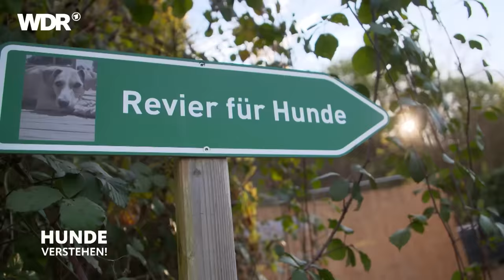Achtung Lebensgefahr: Straßenhund frisst Abfall | Hunde verstehen | S05/E03 | WDR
Mischlingshündin Ronja hat ein hartes Leben als Straßenhündin in Portugal hinter sich. Vor neun Monaten zog die menschenfreundliche Hündin aus dem Tierschutz zu Stefanie und Jürgen. Doch inzwischen gibt es große Probleme. Zu Hause verhält sich Ronja wie ein perfekter Familienhund, doch auf Spaziergängen verwandelt sie sich blitzschnell in eine wilde Bestie. Entspannt an der Leine laufen? Fehlanzeige! Stattdessen springt sie wild in die Leine, bellt und pöbelt.

Der zweite Fall führt den Hundecoach ins Ruhrgebiet, nach Essen. Rüde Lasse ist ein fröhlicher Mischling, der als Straßenhund in Ungarn aufgegriffen wurde. Halterin Lara hat mit einem Problem zu kämpfen, das viele Halter:innen ehemaliger Straßenhunde kennen: Lasse sammelt und frisst fast jeden Müll, der auf der Straße liegt. Das ist gefährlich! Nicht nur, dass Dönerreste nicht als adäquates Hundefutter durchgehen, das Schlucken von Essenverpackungen oder gar Gift kann für Hunde lebensbedrohlich werden. Ob der Hundecoach es schafft, Lasse dieses Verhalten schnell abzugewöhnen?

In jeder Folge von Hunde verstehen! trifft Andreas Ohligschläger zwei unterschiedliche Hundehalter:innen, die Probleme mit ihrem Vierbeiner haben. Gemeinsam mit den Halter:innen erarbeitet er ein Trainingskonzept. Sein Motto: Wenn der Mensch sein Verhalten ändert, ändert sich auch der Hund. Ein wichtiger Teil des Coachings ist ein Besuch im Revier für Hunde. Die Halter:innen haben die Gelegenheit, ihre Hunde im Zusammenspiel mit vielen anderen Hunden zu erleben. Das ist meist ein sehr besonderer Moment, zu sehen, wie Hunde miteinander kommunizieren.

Andreas Ohligschläger, 54, lebt und arbeitet seit mehr als 10 Jahren in Eschweiler bei Aachen und betreibt hier eine Hundetagesstätte. Sein Revier umfasst mehr als 8.000 qm. Gemeinsam mit seinem Team betreut er hier täglich bis zu 40 Hunde. Zudem engagiert er sich auch seit Jahren im Tierschutz.

Ein Film von Ralf Stauf. Dieser Beitrag wurde im Jahr 2021 produziert. Alle Aussagen und Fakten entsprechen dem damaligen Stand und wurden seitdem nicht aktualisiert.